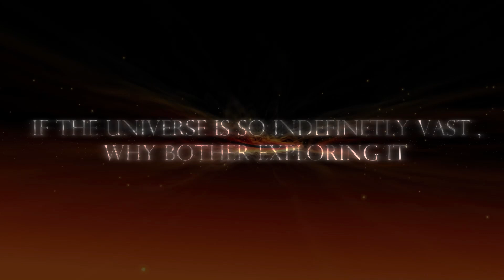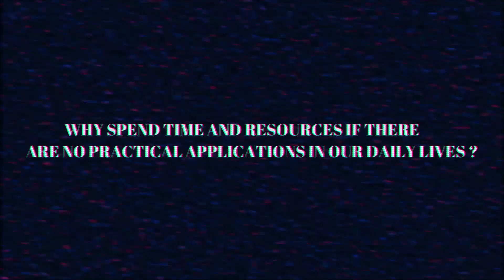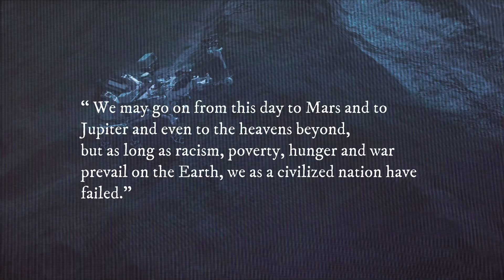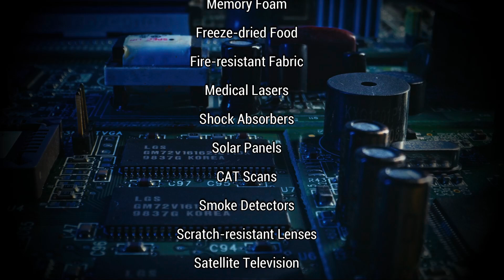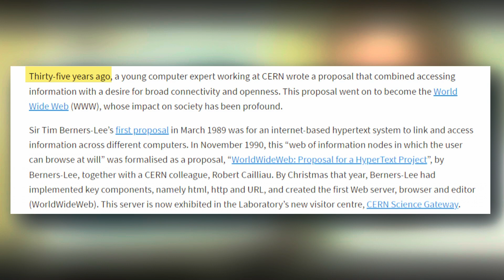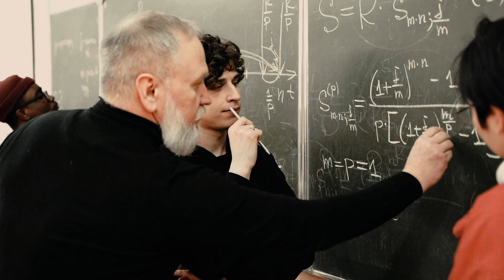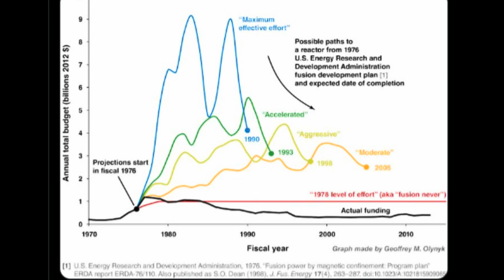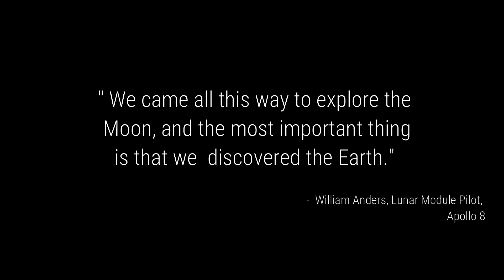Why bother exploring universe ?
In today's world, we face numerous pressing issues such as poverty, climate change, war, hunger, and more. These challenges demand our immediate attention and resources. However, there is an ongoing debate about the role and necessity of space exploration amidst these global crises. Many people argue that space exploration agencies and their funders neglect these critical earthly problems. But how accurate is this perception? Why do we need to explore the universe when we have so many urgent problems here on Earth?

In this video, we delve into the controversy surrounding space exploration funding and its impact on solving global issues. We explore the arguments for and against investing in space missions and discuss the potential benefits that space exploration could bring to humanity. Join us as we uncover the truth behind these questions and examine whether our pursuit of the stars is justified in the face of our terrestrial challenges.

Contents of this video :

00:00 - introduction
01:17 - Curiosity
02:45 - Apollo program case
05:00 - CERN
06:32 - Practical applications (basic research)
07:30 - Climate change and the harsh truth
09:13 - Space budget reality
10:02 - Conclusion